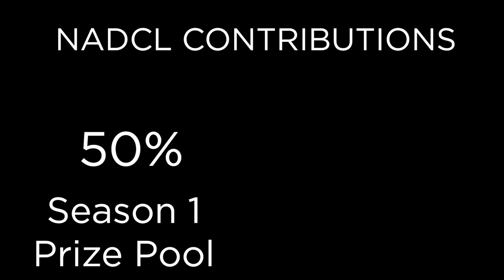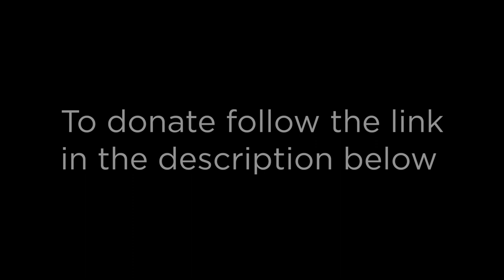What is the NADCL?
The North American Dota Challengers League provides an opportunity for aspiring professional players to earn some income for the hard work they put into the game.

Follow OUR twitter to keep up to date on our feature games!

Edited by @cbloommusic